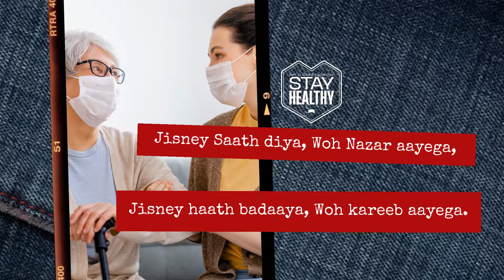Fight against Covid-19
This wave of COVID is touching people like no other as we see loved ones suffering or even lost.

Vaccination and Social distancing can be our only hope to help flatten the curve and slow the spread of disease.